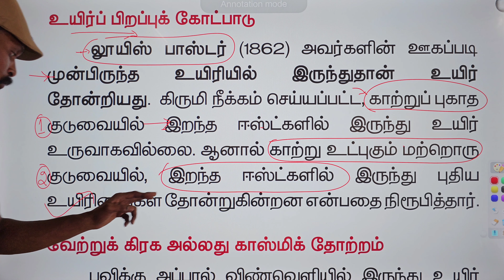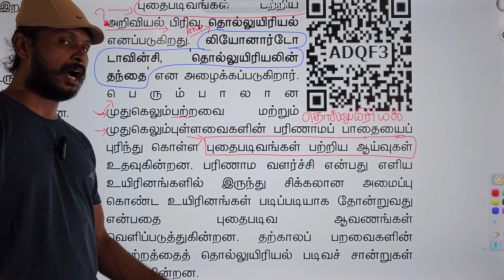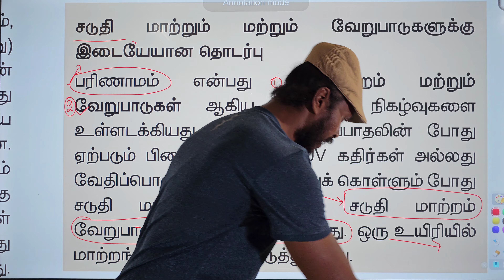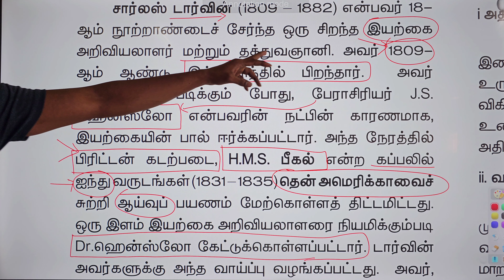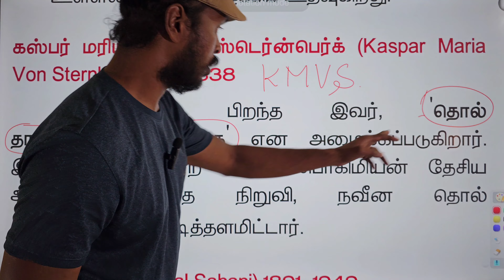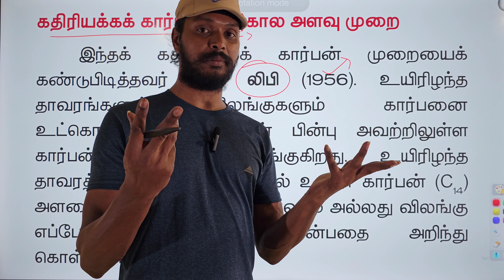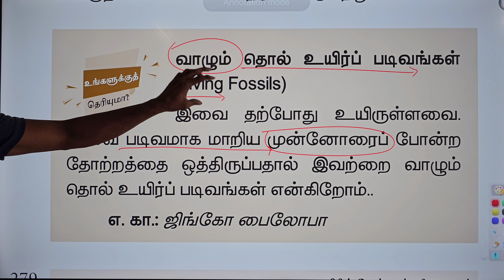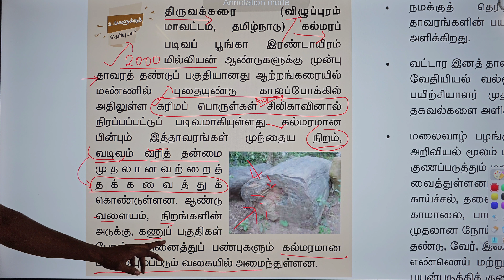10th sci. unit 19. உயிரின் தோற்றமும் பரிணாமமும். Do u know. & very important points 💯💯💯💯. 958551441.